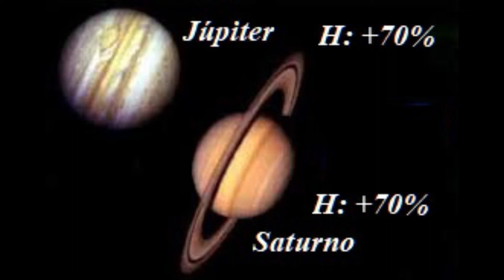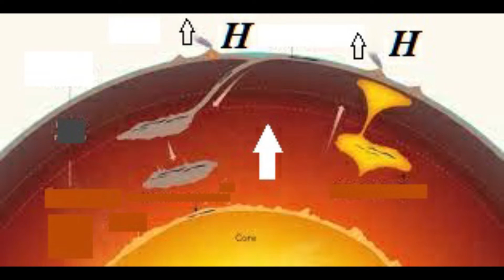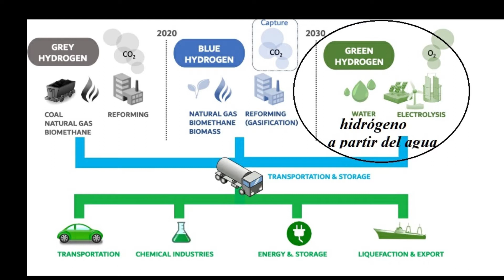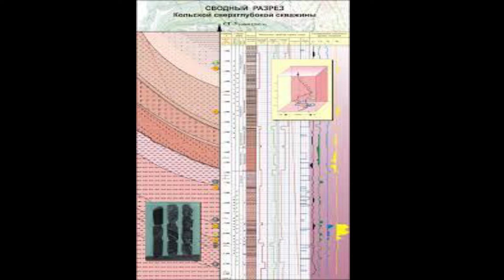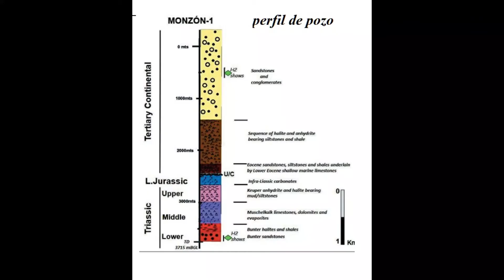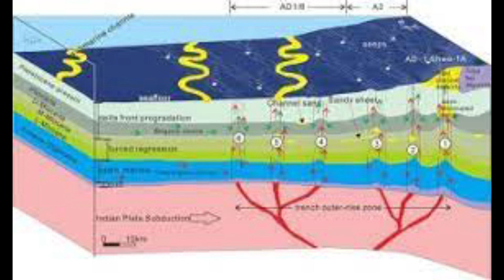El hidrógeno geológico: un combustible potente, abundante e ignorado (Geological hydrogen)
En este video intentaremos explicar la importancia que puede tener el uso del hidrógeno geológico, es decir el hidrógeno que ha sido o es almacenado en las formaciones geológicas y emana en mucho lugares dl planeta. Es el combustible con mayor poder calorífero y potencial futuro. Sus volúmenes son inmensos y ha sido ignorado inexplicablemente. De eso hablaremos a continuación. En primer lugar el hidrógeno es por lejos el elemento más común en el universo en donde constituye más del 75 % del total, también hay un porcentaje similar de hidrógeno en el sol, en los grandes planetas como Jùpiter y Saturno y en el gas interplanetario e interestelar por esa razón no es extraño que este elemento, ya sea bajo la forma de gas o de compuesto abunde en la Tierra tanto en la atmósfera e hidrósfera combinado con oxígeno para formar agua como en la corteza e interior planetario donde aparece formando, además de agua, hidrocarburos y otros fluidos hidratados.
La utilización futura del hidrógeno como recurso  tecnológico y económico, cuyos volúmenes parecer ser inmensos,  puede contribuir sustancialmente a cambiar las bases mismas del funcionamiento y estructuración productiva de las sociedades humanas.
Danilo Antón (biografía en wikipedia)
Video 481